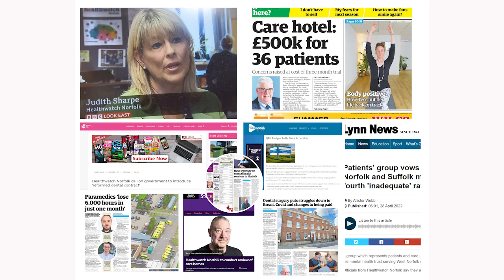Join Healthwatch Norfolk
Healthwatch Norfolk is looking for two new team-members to help embed itself in communities around the county and also help the communications manager tell Norfolk about the work being carried out. You can find out more about the roles